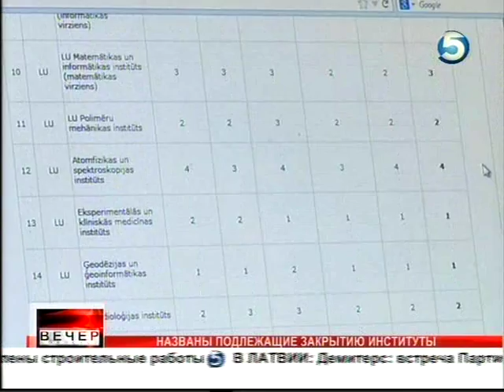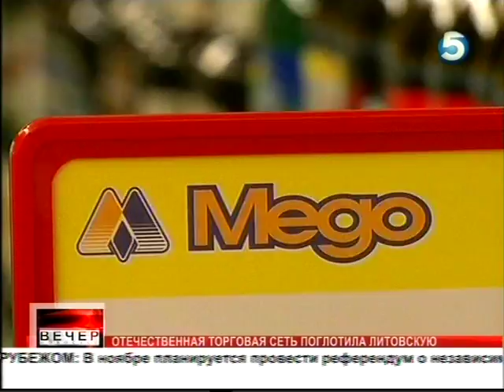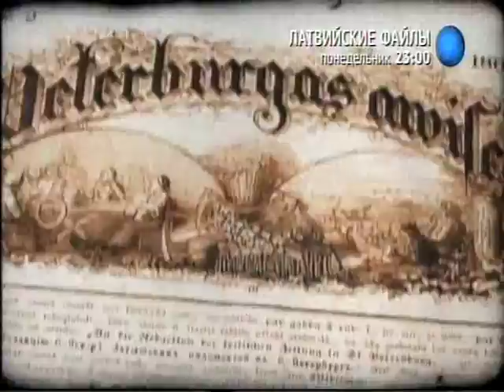Яншевскис 17 1 2014